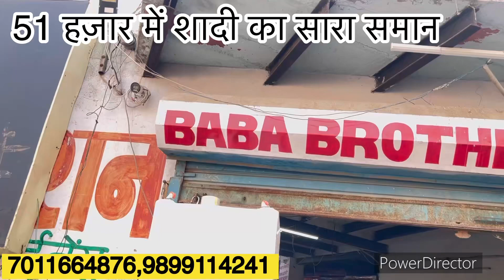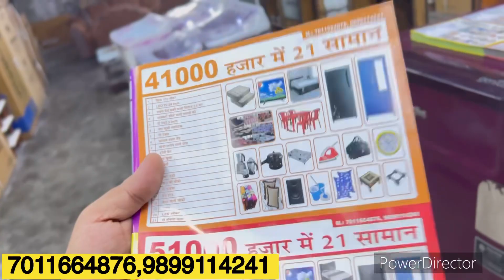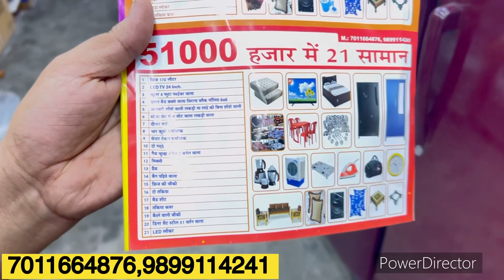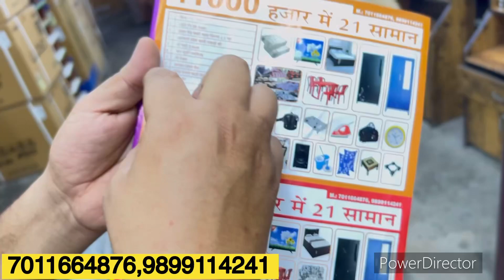कन्यादान का सारा समान 51 हज़ार ₹ में l marriage furniture wholesale market in Delhi l cheapest item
शादी का पुरा सामान मात्र 51000 मे
हमारा पता झारसेंतली बल्लबगढ़ फरीदाबाद हरियाणा 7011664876,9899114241

कृपा करके भाई जी आपके पास जीतने भी  facbook ,whatsup ग्रुप है ओर आपके जानने वाले है उनको शेयर कर दो
पहली स्कीम 11000
दूसरी स्कीम 35000
तीसरी स्कीम 51000
चौथी स्कीम  61000
पाँचवी स्कीम 81000
छठी स्कीम 111000

Searching keys…..

51000 me ghar ka sara saman
51000 me ghar ka sara saman delhi
51000 me shadi ka saman kaha milta hai